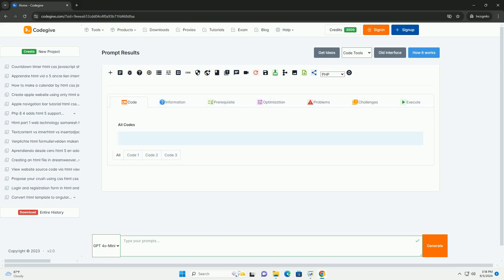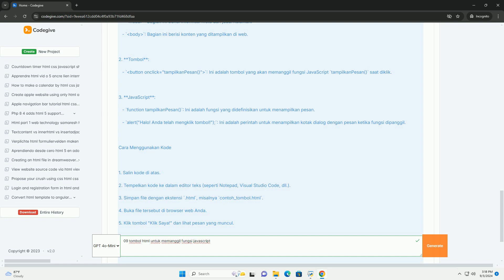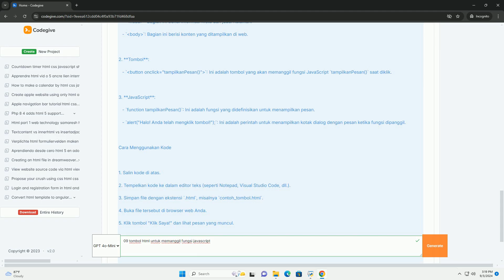09 tombol html untuk memanggil fungsi javascript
html buttons can be utilized to trigger javascript functions, enhancing interactivity on web pages. typically, buttons are defined using the `button` or `input type="button"` elements. by attaching an event listener, such as `onclick`, developers can specify which javascript function to execute when the button is clicked. this allows for a wide range of functionalities, from simple tasks like displaying alerts to more complex operations like updating content dynamically or handling form submissions.

using buttons to invoke javascript functions is a fundamental practice in web development, enabling responsive user interfaces. developers can create multiple buttons, each linked to different functions, allowing for varied user interactions. this approach promotes a seamless experience by responding to user actions promptly. overall, the integration of html buttons with javascript functions plays a crucial role in building dynamic and engaging web applications.

python 09d
python e+09
install python idle
python notify example
install python 9

python 09d
python e+09
install python idle
python notify example
install python 9
python when to use __
python fungsinya
python fungsi
fungsi python adalah
pengaturcaraan python fungsi
fungsi python untuk data analyst
apa fungsi python
parameter fungsi python
membuat fungsi python
fungsi python untuk hacker
def fungsi python
python html to pdf
python html generator